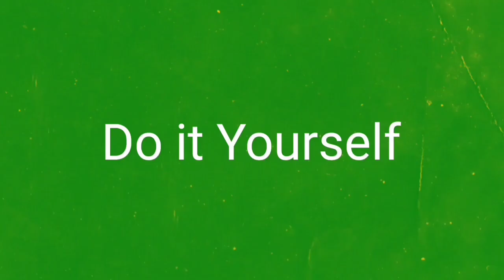How to make layer crystal chain//2 Steps layer Necklace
You can purchase all type of jewellery material at best prices.

Thank you of watching.
Team House of Fashion